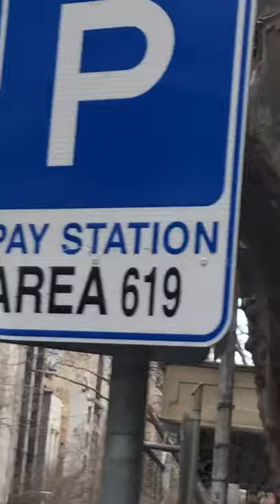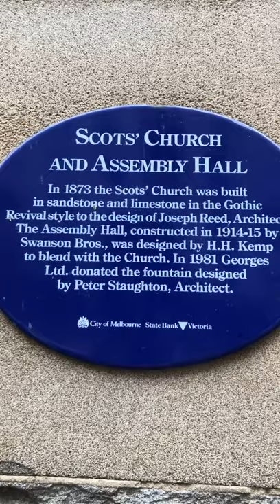Assembly Hall Building Melbourne. Camalot or Convict Architecture? Is Australia really 200yrs old?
Listen to this crazy historyisalie# lie.

The foundation stone of the first purpose built church building was laid on 22 January 1841[2] and the church was opened on 3 October 1841. It was designed to seat 500 and the contract sum was £2,485 without plastering, gallery, vestry or fittings. The building was opened with temporary seating. Plastering was carried out the following year, proper pews, gallery and vestry were added in 1849 and a spire some years later.

James Forbes built a simple manse (minister's house) on the site where the Assembly Hall now stands and was later reimbursed. It was replaced by a two-storey manse in 1852 during the ministry of the Reverend Irving Hetherington.[3] The manse was sold to the General Assembly of the Presbyterian Church of Victoria for 5,000 pounds in 1897, and in 1914–15 the Assembly Hall was erected. In 2008 the Assembly Hall was bought by the Scots' Church Properties Trust to be renovated for use as congregational offices and meeting halls following the proposed demolition of The Scots' Church Hall in Russell Street and the heritage listed Scots' Church Car Park and the redevelopment of the site with a 10-story building.[4][5]

The first church building was demolished partly because of concerns that the tower and spire would collapse after it developed huge cracks and became crooked.[citation needed] During the ministry of the Revd Peter Menzies (1868–74) the building was too small for the congregation but, in any case, a building more suited to the site and the social position of the congregation was considered appropriate.

Current building

One of the stained glass windows at Scots, depicting the Parable of the Hidden Treasure and the Parable of the Pearl.
Planned to be "the most beautiful building in Australia", construction of the current building took place between 1871 and 1874,[2] during the ministry of the Revd Irving Hetherington and his colleague the Revd Peter Menzies, and was opened on 29 November 1874 with fixed seating for just under 1,000 people. It was designed by Joseph Reed of the firm Reed and Barnes,[2] and built by David Mitchell, the father of Dame Nellie Melba. Reed and Barnes also designed the Melbourne Town Hall,[2] the State Library of Victoria,[2] Trades Hall, the Royal Exhibition Building,[2] the Wesley Church in Lonsdale Street, the original Presbyterian Ladies' College in East Melbourne, and the Collins Street Independent Church, now St Michael’s Uniting Church, on the opposite corner of Russell Street.[2]

The Scots' Church is in the Neo-Gothic style and built of Barrabool freestone, with dressings in Kakanui stone from New Zealand.[6] During the last decades of the nineteenth century the spire of the Scots' Church was the tallest structure in Melbourne at 210 feet high. The interior features an impressive collection of large and smaller stained glass windows depicting various Christian themes including the Last Supper, basalt aisle columns, timber beamed roof and an elevated floor for a good view of the pulpit.

Laid up in the church are two sets of Regimental Colours of the Australian 5th Battalion, The Victorian Scottish Regiment, which include the honour LANDING at ANZAC.

The crest and flag of Australian prime minister Sir Robert Menzies are located near the lectern. Queen Elizabeth II was present for the presentation by Dame Pattie Menzies in 1983. Queen Elizabeth had been accompanied by Sir Robert in 1961 when they visited the Scots' Church to unveil a war memorial mosaic in the vestible near the entrance.[2]